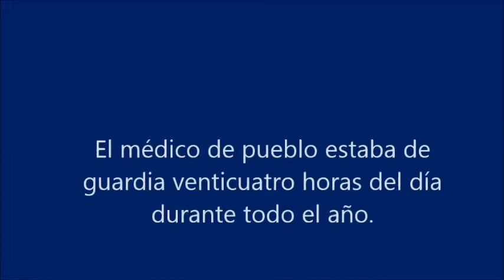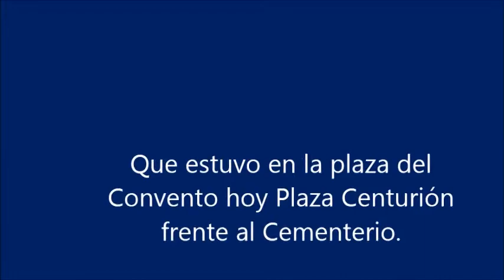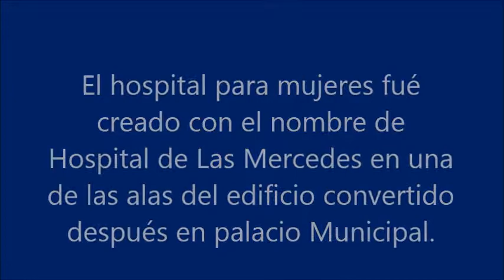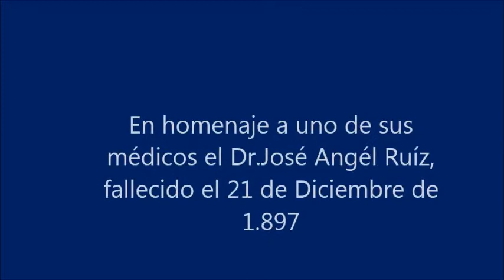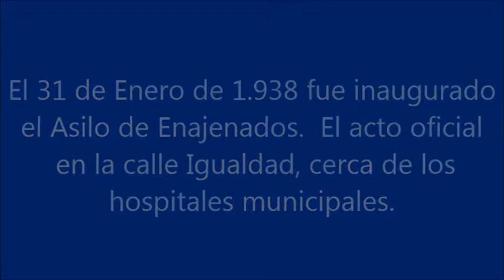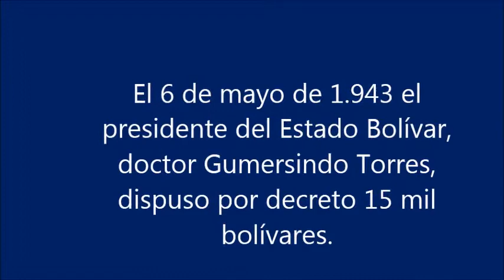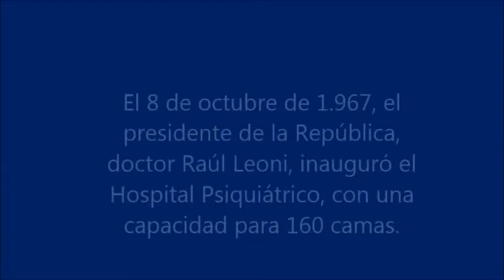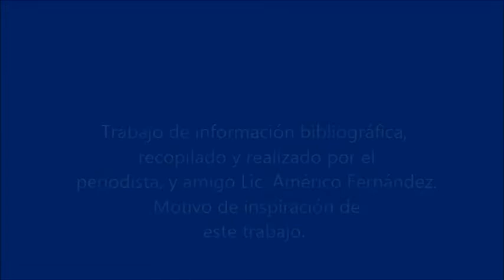HISTORIA DE LA MEDICINA CIUDAD BOLÍVAR PARTE 1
Continuamos hablando de la historia que nos contaron. En esta nueva presentación hablaremos de los comienzos de la medicina en nuestra bella ciudad, sus Hospitales, Médicos que con una pasión se entregaron a dar lo mejor de si a nuestra Ciudad Bolívar.A todos ellos mi admiración y respeto.Son varias entregas que vamos a ir presentando. Espero les guste. Coméntanos tus criticas y aportes para ir mejorando.Un Abrazo.